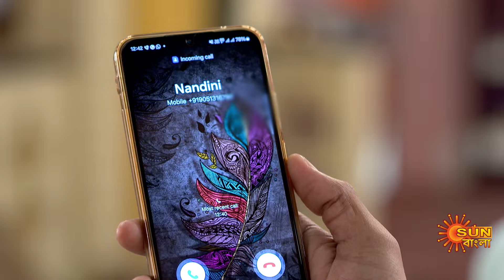Constable Manju - Full Episode | 27 Jul 2024 | Full Ep FREE on Sun NXT | Sun Bangla